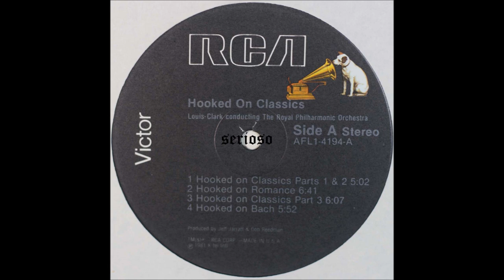Hooked On Classics, side 1, Louis Clark, The Royal Philharmonic Orchestra